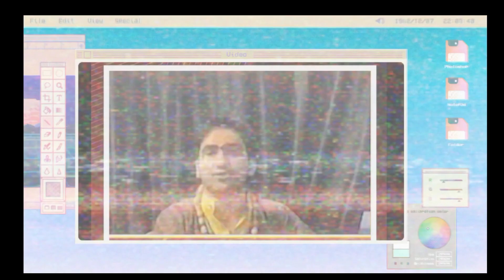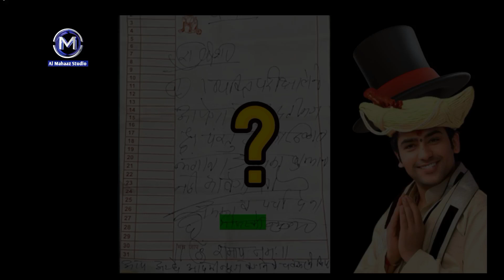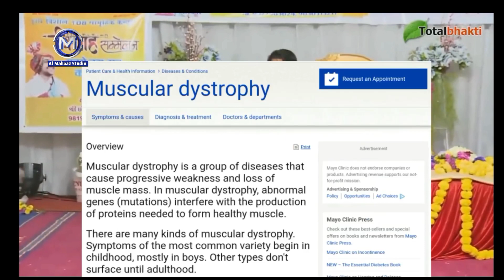Bageshwar Dham Sarkar Is Reality ( बाबा की पोल खोल दी ) भक्तो की अब लगेगी मिर्ची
Very Important Announcement For All CONTENT CREATORS All CONTENT ON THIS CHANNEL IS COPYRIGHT CONTENT NO DISTRIBUTION Allowed. NOT ALLOWED to RE Upload Or Make ANY Short Clips OF ANY VIDEO Whereas You Can Create a Post And Share link to This Video Only Failing to do this. Legal Action Will BE Taken.

Bayan Taqreer Speech Waqiya Naat New